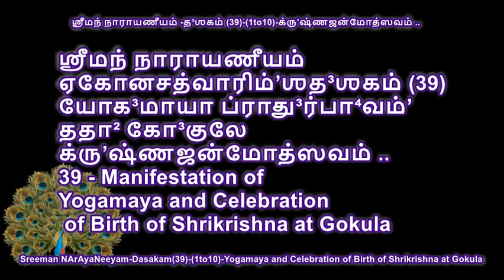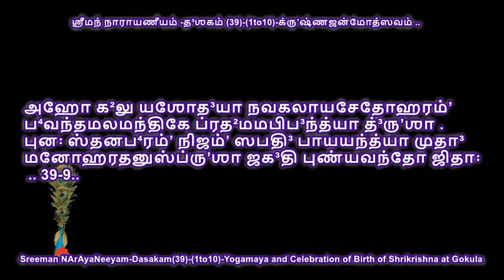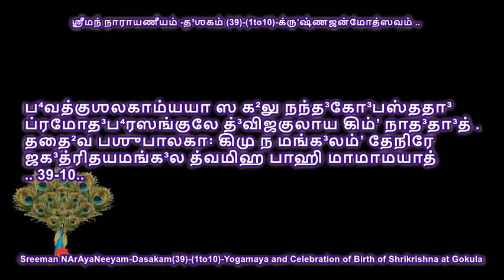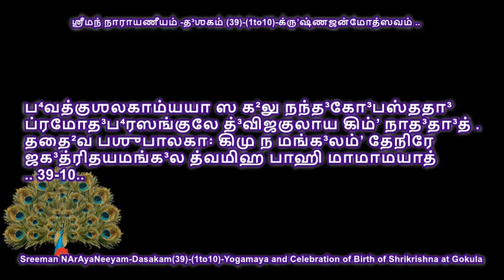NARAYANEEYAM DASAKAM- 39-(TAMIL) by sdrrj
ஸ்ரீ கிருஷ்ண ஜன்ம உத்ஸவம்

ப4வந்தமய முத்3வஹன் யது3குலோத்3வஹோ நிஸ்ஸரன்
த3த3ர்ஷ க3க3னோச்சலஜ்ஜலப4ராம் களிந்தா3த்மஜாம் |
அஹோ ஸலில ஸஞ்சயஸ்ய புனரைந்த்3ரஜாலோதி3தோ
ஜலௌக4 இவ தத்க்ஷணாத் ப்ரபத3மேயதா மாயயௌ ||( 39 – 1)

யதுகுல சிரேஷ்டரான வசுதேவர் தங்களை எடுத்துக்கொண்டு போகும்போது யமுனை நதி ஆகாயம் வரை உயர்ந்து எழுந்த ஜலப் பிரவாஹத்துடன் கூடி இருந்தது. ஆனால் அந்த ஜலப் பிரவாஹம் இந்திர ஜாலத்தால் தோன்றியது போன்றே அக்கணமே வெறும் கணுக்கால் அளவுக்குக் குறைந்துவிட்டது. ஆச்சரியம்!

ப்ரஸுப்த பசு’பாலிகாம் நிப்4ருத மாருத3த்3 பா3லிகாம்
அபாவ்ருதகவாடிகாம் பசு’பவாடிகா மாவிச’த் |
ப4வந்த மயமர்பயன் ப்ரஸவ தல்பகே தத் பதா3த்3
வஹன் கபட கன்யகாம் கராலிங்கிதாம் வேகா3த்: ||(39 – 2)

இந்த வசுதேவர், நன்கு நித்திரை செய்யும் கோப ஸ்த்ரீக்களையும், மெதுவாக அழுகின்ற பெண் குழந்தையையும், திறக்கப்பட்ட கதவுகளையும் உடைய நந்தகோபருடைய வீட்டுக்குச் சென்றார். தங்களைப் பிரசவப் படுக்கையில் படுக்க வைத்துவிட்டு அங்கிருந்த கபடப் பெண் குழந்தையை எடுத்துக் கொண்டு மிக வேகமாகத் தம் இருப்பிடம் வந்து சேர்ந்தார்.

ததஸ்த்வத3னுஜா ரவக்ஷபித நித்ரவேக3 த்3ரவ
த்ப4டோத்கர நிவேதி3த ப்ரஸவ வார்தயை வார்திமான் |
விமுக்த சிகுரோத்கர ஸ்த்வரித மாபதன் போ4ஜராட்
அதுஷ்ட இவ த்3ருஷ்டவான் ப4கி3னிகா கரே கன்யகாம் ||(39 – 3)

தங்கள் தங்கையான யோகமாயையின் அழுகையால் நித்திரை கலைந்து, வேகமாக ஓடிய சேவக சமூஹம் கம்சனுக்குப் பிரசவ சமாச்சாரத்தை அறிவித்தது. வருத்தம் அடைந்தவனாக , தலை விரிகோலமாக கம்சன் ஓடிவந்தான். சந்தோஷம் அடையாத அவன் கண்டது இரங்கத் தக்க தங்கையின் கரங்களில் ஒரு பெண் குழந்தையை.

த்4ருவம் கபடசா’லினோ மது4ஹரஸ்ய மாயா ப4வேத்
அஸாவிதி கிஷோரிகாம் ப4கி3னிகா கராலிங்கி3தாம் |
த்விபோ நளினிகாந்தராதி3வ ம்ருணாளிகா மாக்ஷிபன்
நயம் த்வத3னுஜாமஜா முபல பட்டகை பிஷ்டவான் || (39 – 4)

இந்தக் கன்னிகை கபடசாலியாகிய மதுசூதனனின் மாயையாக இருக்கவேண்டும் என்று எண்ணிய கம்சன், இளம் தங்கை தன் கைகளால் அணைத்துக் கொண்டிருக்கும் பெண் குழந்தையை, தாமரைக் குளத்தின் நடுவில்
இருக்கும் ஒரு தாமரைத் தண்டைப் பிடுங்கும் யானையைப் போல் பிடுங்கினான். உடனேயே ஒரு கற்பாறையில் மாயாதேவியை ஓங்கி அடித்தான்.

ததோ ப4வதுபாஸகோ ஜடிதி ம்ருத்யுபாசா’தி3வ
ப்ரமுச்ய தரசைவ ஸா ஸமதி4ரூட4 ரூபாந்தரா |
அத4ஸ்தலமஜக்3முஷீ விகஸத3ஷ்ட பா4ஹூஸ்புர
மஹாயூத4 மஹோக3தாகில விஹயஸா தி3த்3யுதே ||(39 – 5)

அப்போது தங்களை உபாசிக்கும் பக்தன் யமபாசத்தில் இருந்து விடுபடுவது போன்றே விரைவாக யோகமாயை கம்சனின் கைகளில் இருந்து விடுபட்டாள். பூமிக்கு வராமலேயே வேறு ஒரு ரூபத்தை அடைந்தாள். எட்டுக் கரங்களுடனும் அவற்றில் விளங்கும் அற்புத ஆயுதங்களுடனும் அவள் ஆகாயத்தில் ஆச்சரியமயமாக விளங்கினாள்.
||(39 – 6 )

“மிகக் கொடியவனான ஹே கம்சனே! என்னைக் கொல்லுவதால் உனக்கு என்ன லாபம்? உன்னைக் கொல்பவன் எங்கோ ஓரிடத்தில் ஒளிந்திருக்கிறான். உன்னுடைய நன்மையைப் பற்றிச் சிந்திப்பாய்!” துஷ்டனான கம்சனிடம் இவ்வாறு கூறிவிட்டு, தேவ கணங்களால் துதிக்கப்பட்டவளாக, அங்கிருந்து அகன்று அனேக ஆலயங்களைச் சென்று அடைந்தாள் யோக மாயை.
||(39 – 7)

கம்சன் மறுநாள் காலையில் யோகமாயையின் வசனத்தை பிற அசுரர்களுக்குச் சொன்னான். துரபிமானம் உடைய பிரலம்பன், பகன், பூதனை முதலிய அசுரர்கள் தங்களைக் கொல்ல விரும்பி, பிற குழந்தைகளைக் கொன்று குவித்து, பயமற்று உலகில் திரிந்தனர். கருணை அற்றவர்களால் என்ன தான் செய்ய இயலாது?
||(39 – 8)

முக்தியளிக்கும் கண்ணனே! அதன் பிறகு நந்தகோபன் வீட்டில் நந்தனின் மனைவி யசோதையின் பிரசவப்
படுக்கையில் படுத்துக் கொண்டு கால்களை உதைத்துக் கொண்டு நீங்கள் அழுதீர்கள். நித்திரை விட்டு எழுந்த
ஸ்திரீக்கள் புத்திரப் பேற்றை எல்லோருக்கும் எடுத்துக் கூற, கோகுலம் முழுவதுமே ஆனந்த வெள்ளத்தில்
பரவசம் அடைந்தது அல்லவா?
||(39 – 9)

புதுக் காயாம்பூ போல் மனத்தைக் கவருகின்ற தங்கள் மேனியை அருகில் முதல் முதலில் பார்த்து; தன் ஸ்தனங்களைப் பருகச் செய்து; சந்தோஷமாக உங்கள் மனோஹரமான சரீரத்தைத் தொடும் பாக்கியம் பெற்ற யசோதை; உலகில் உள்ள அத்தனை புண்ணிய சீலர்களையும் ஜெயித்துவிட்டாள் அல்லவா? என்ன ஆச்சரியம்!
||(39 – 10)

நந்த கோபரும் ஆனந்த பரவசத்தில் தங்களுடைய க்ஷேமத்தை விரும்பி பிராமணர்களுக்கு எதைத்தான் தரவில்லை? அவ்வண்ணமே மற்ற இடையர்களுக்கும் என்ன மங்கலத்தைத் தான் செய்யவில்லை? மூவுலகங்களிலும் மங்கலங்களைச் செய்யும் ஸ்ரீ கிருஷ்ணா காப்பாற்று!